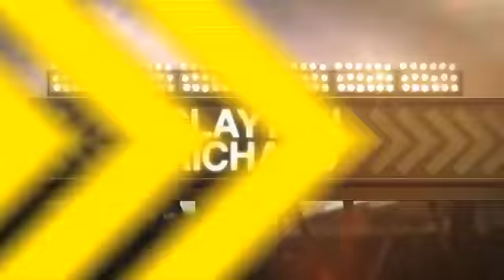2012/08/25 Recap: SD 9, ARI 3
8/25/12: Padres go deep three times to down D-backs